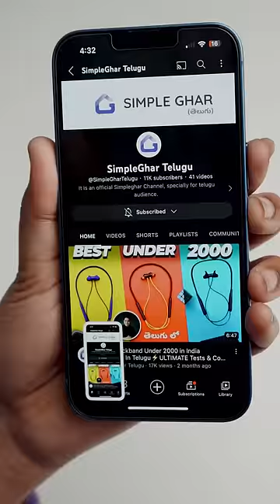3 Super 📱 iPhone Tips and Tricks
3 iPhone tips and tricks @AppleIndia